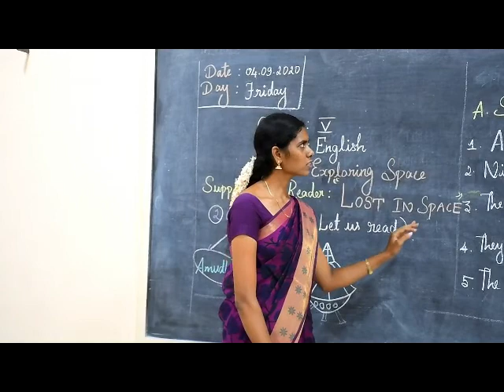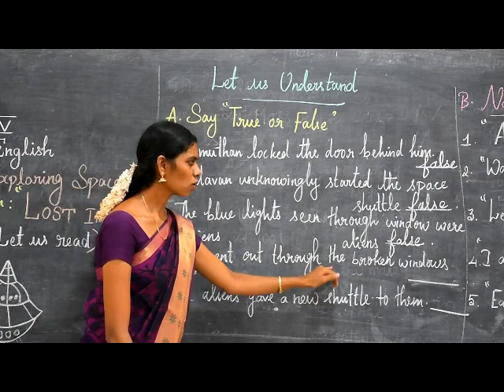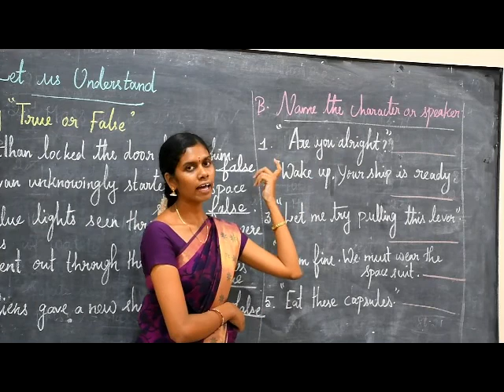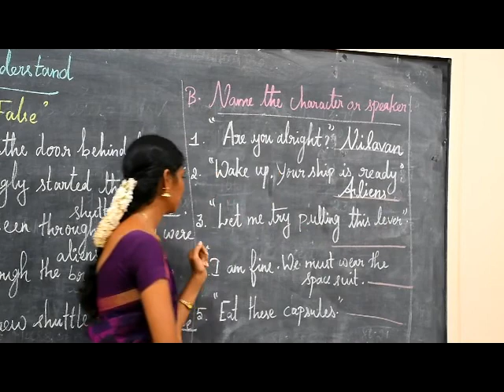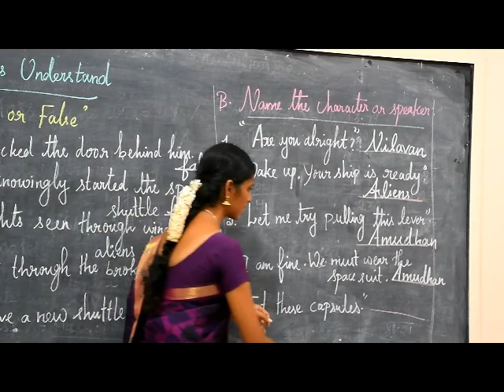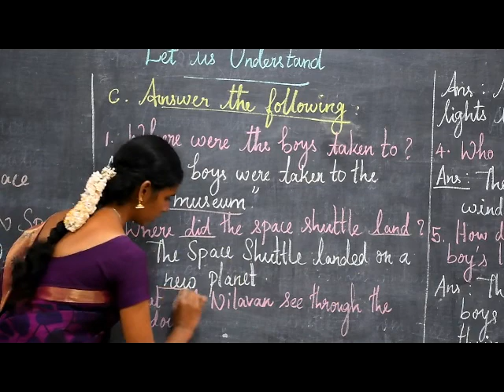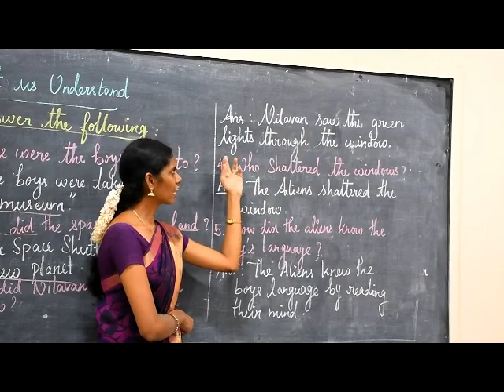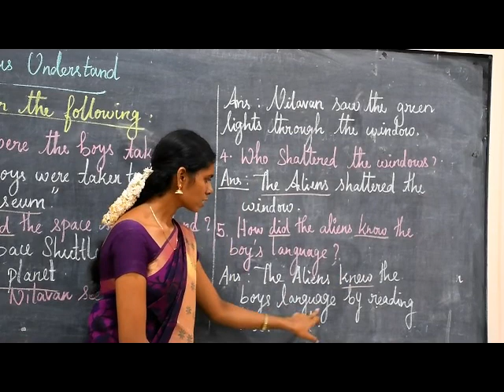5th lasting Space by Keerthiga C